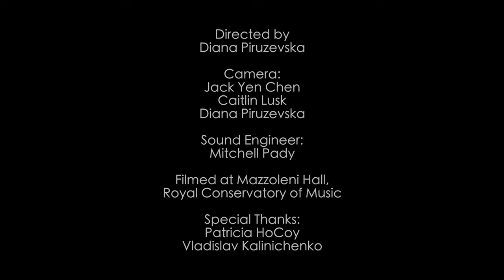Gordon Wolfe - Reflections CD Preview. Sulek, Kulesha, Casterede, McDougall, Raum and Hindemith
REFLECTIONS: Gordon Wolfe, principal trombonist with the Toronto Symphony Orchestra, debut solo recording with Vanessa May-lok Lee on piano. Featuring works for trombone and piano by: Sulek, Kulesha, McDougall, Raum, Castérède, and Hindemith.

iTunes and CD Baby.